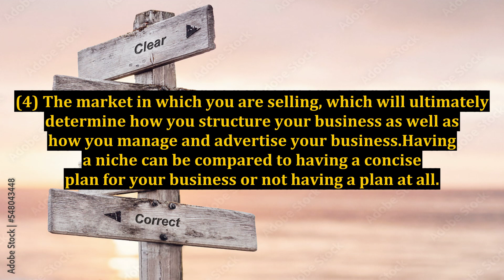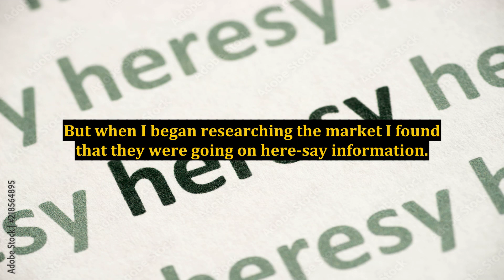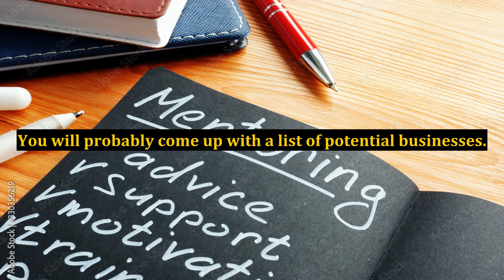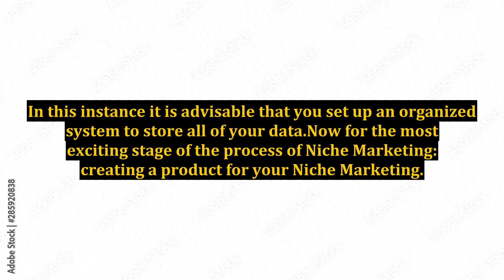Finding and Identifying Your Niche